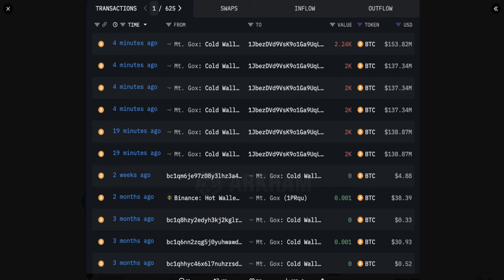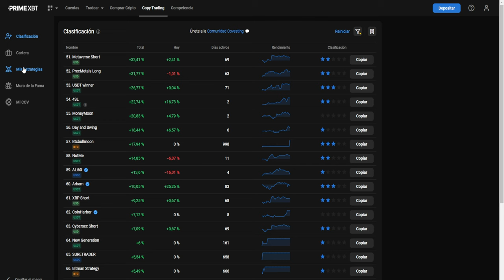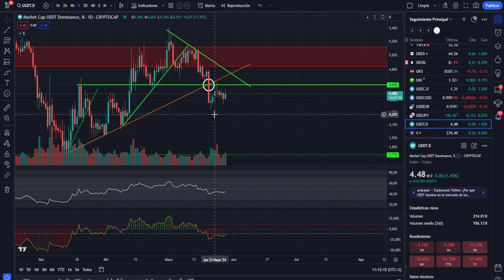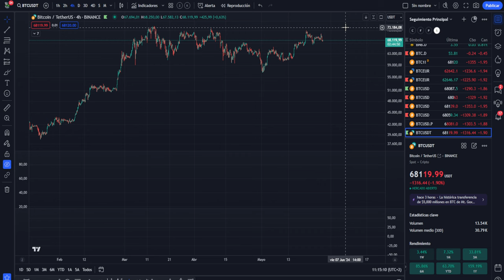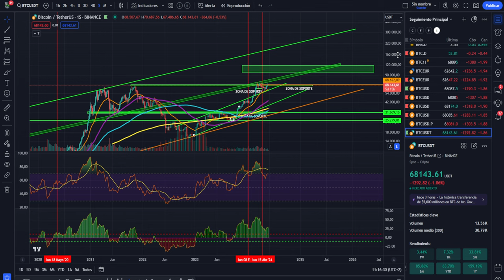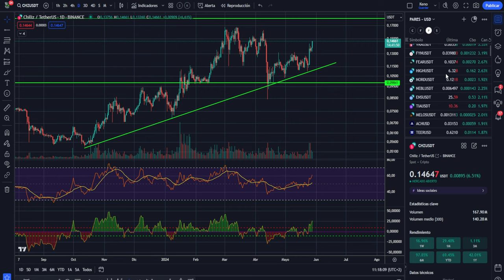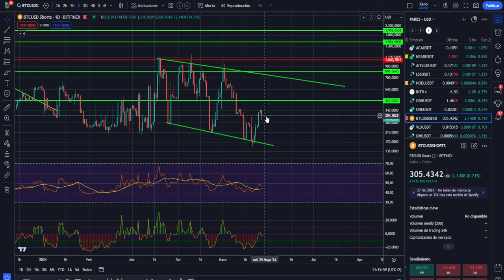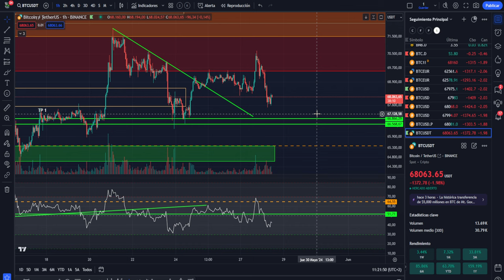💥Bitcoin🤢 La que se avecina 💪 Guarda liquidez 💥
0:00:00 bitcoin la que se avecina
0:02:35 Bitcoin guarda liquidez
0:06:19 Bitcoin HOY al dia
0:08:00 Mt Gox